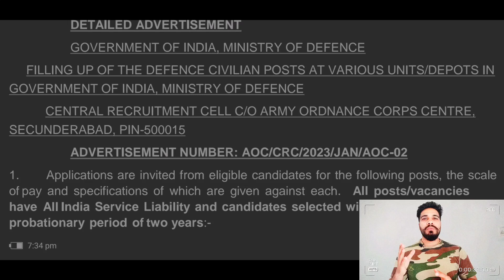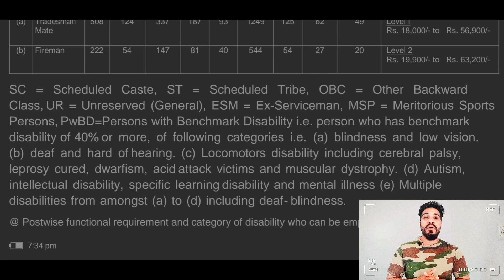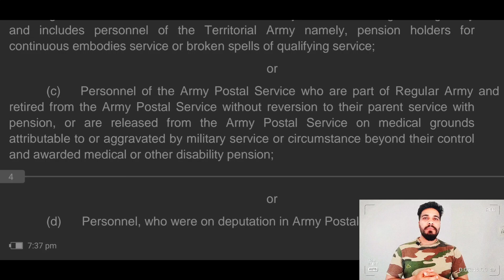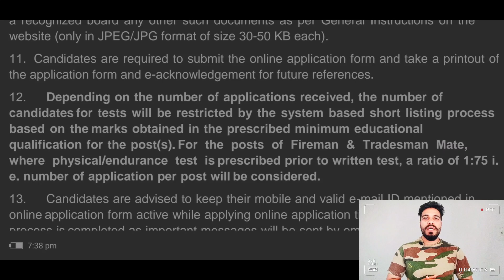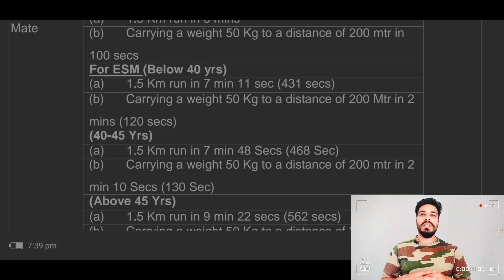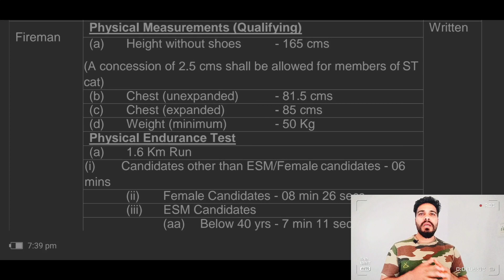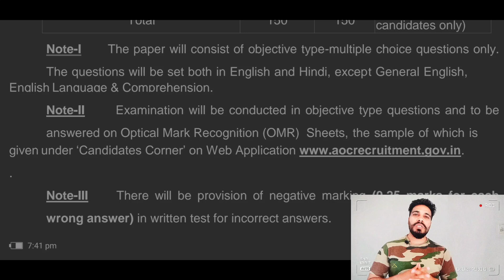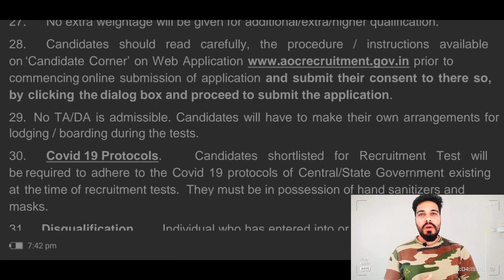Army मे जाने का एक और मोका New Update 🔥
क्या आपको पता है Nutrition के बारे में What is Nutrition
Full Body की Streching कैसे करें😳 | How to Streching Full Body
strength gain exercise
all gym exercise
ABC drills
railway group d physical
core exercise
warmup video full body
all types dite chart
my YouTube channel only for you❤
and i
 certified trainer for Nutrition,supplement,and human body structure